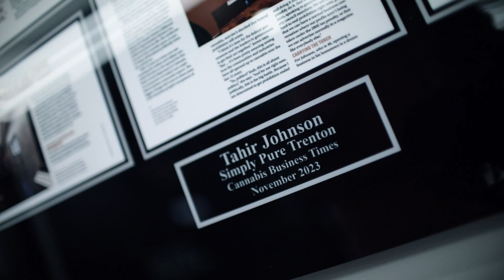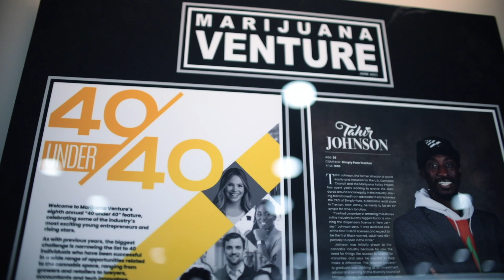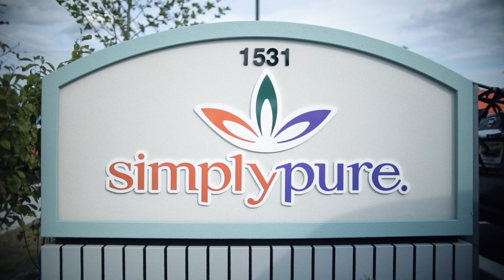Simply Pure Trenton Grand Opening - Ribbon Cutting and Jim Jones Meet & Greet